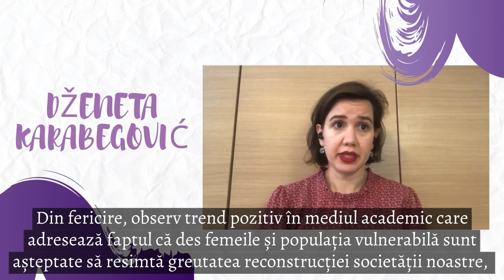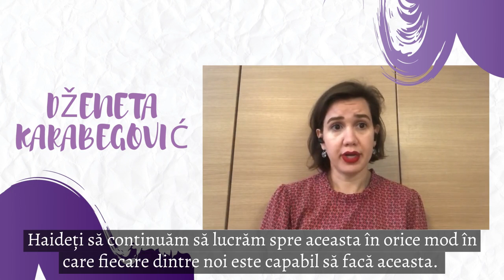16 Stories - Day 7: Dženeta Karabegović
War and gender intersect, and it magnifies situations of violence against women and girls. However, we should focus on women’s ideas, achievements and contributions, rather than referring back to the violence they have lived. Thank you Dženeta Karabegović for reminding us to do this!

👉Get to know the 16Stories Initiative featured by the Women Empower Forum 2020 (WEF2020) for the 16 Days Campaign in Cluj.

📣The stories of brave and determined women across the world inspire us everyday to work towards eliminating sexual and gender-based violence across the globe and empowering each other to achieve our goals.

🗓️We will be posting one story a day during the 16 Days Campaign, between 25 November and 10 December.

📌Today is Dženeta Karabegović’s turn. Let’s share and care for her story.

🙌Yours may be one voice, but together, we are unstoppable.